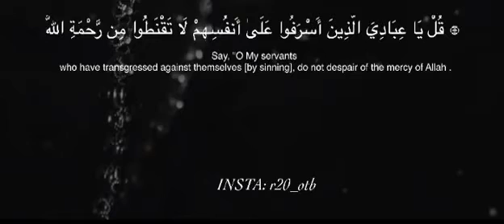‏أحمد العبيد قل يا عبادي الذين اسرفوا على أنفسهم لا تقنطوا من رحمة الله إن الله يغفر الذنوب جميعا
‏انه هو الغفور الرحيم وانيبوا إلى ربكم وأسلم له

تلاوة جميلة ‏‏‏القرآن الكريم مزامير آل داود مزمار الرياض ‏ قرأ القرآن الكريم